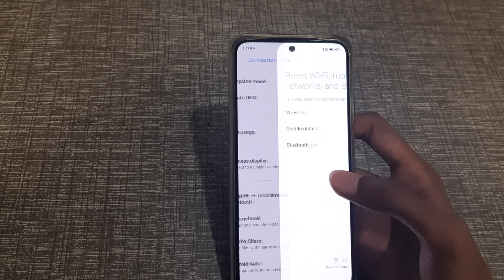how to reset sim setting in redmi note11s